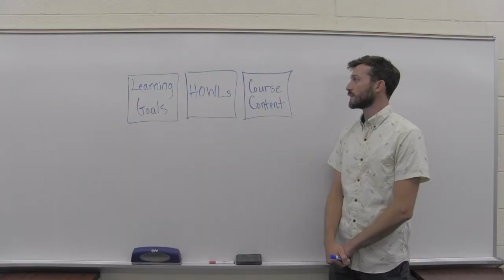Inside Scarborough Public Schools - Season 2 Ep. 2: Scarborough Middle School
This month Superintendent Kukenberger visits Scarborough Middle School to meet the new Principal and to talk with some students about some big changes this year!